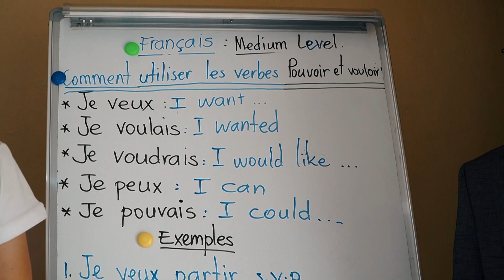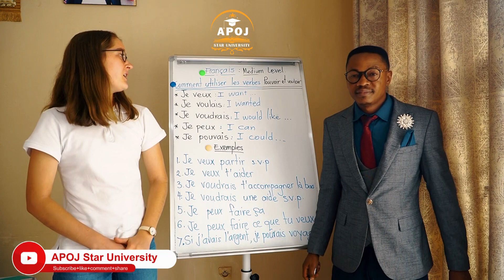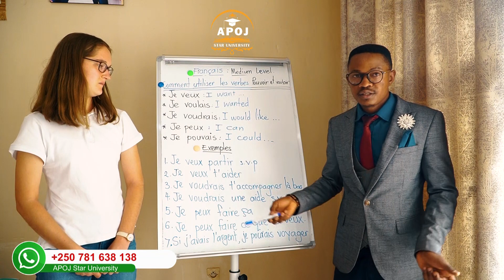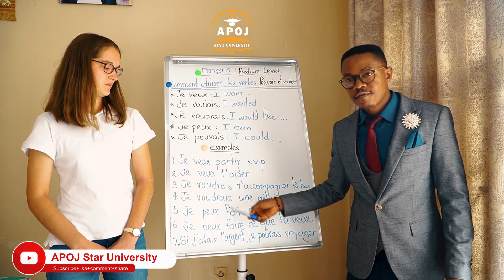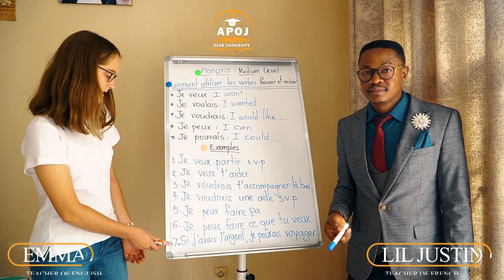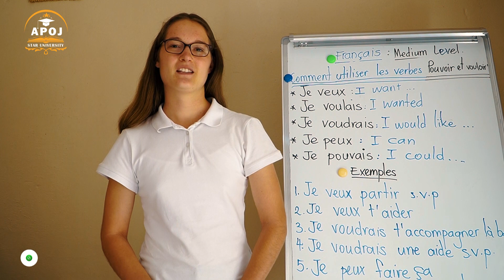USE OF CAN AND WANT IN FRENCH : Comment Utiliser le Verbe Pouvoir et Vouloir en Francais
Learn french while you're home.